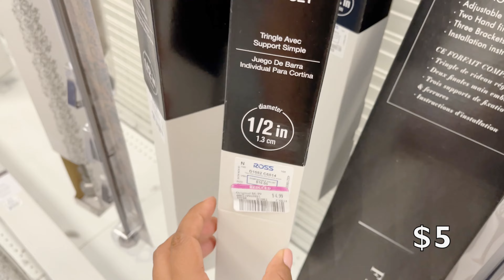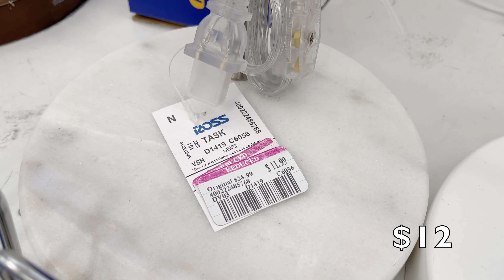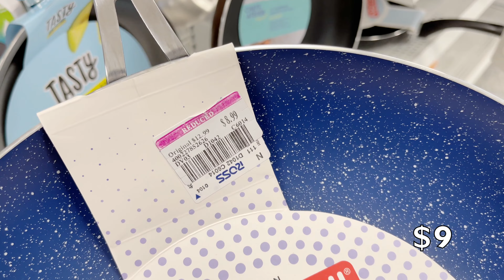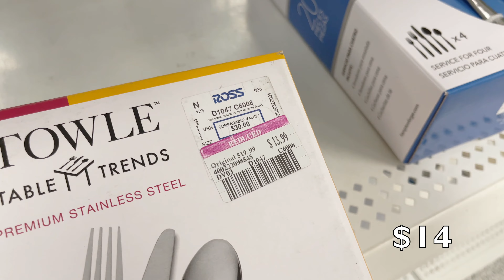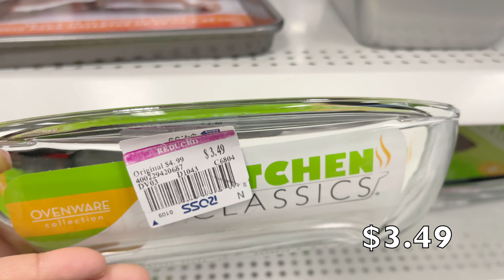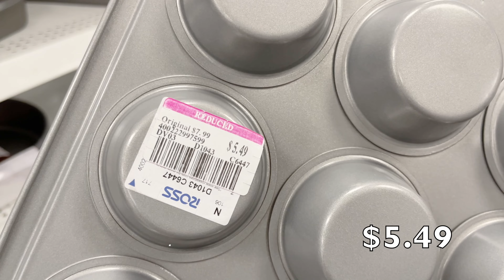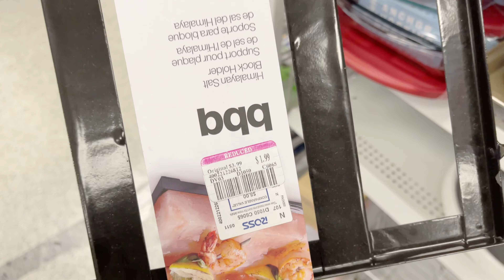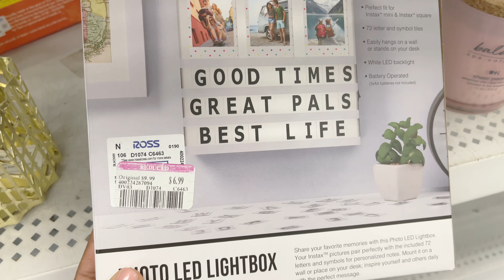Lunes de liquidacion Ross Dress for Less cuadros a $0.49 centavos, ollas, sartenes homedecor prt2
Ross dress for less tendencias 2021 fashion 2021 compras en ross tienda ross descuentos en ross lunes de liquidaciones en ross shop with me shopping shoes zapatos de mujer

🛍Lunes de liquidación es una serie de videos de este canal donde les muestro todos los productos de la Ross que fueron marcados con etiqueta rosa ese lunes. Solo los lunes hacen las liquidaciones. Los videos de lunes de liquidación se trataran de subir los lunes en la noche o martes en la mañana. Gracias:)

🛍Hola bonit@s bienvenid@s
Mi nombre es Laura y vivo en el estado de North Carolina. Les estaré compartiendo vídeos de los productos de las grandes tiendas de descuento. Gracias te mando un abrazo de oso 🐻-Amor y Paz-